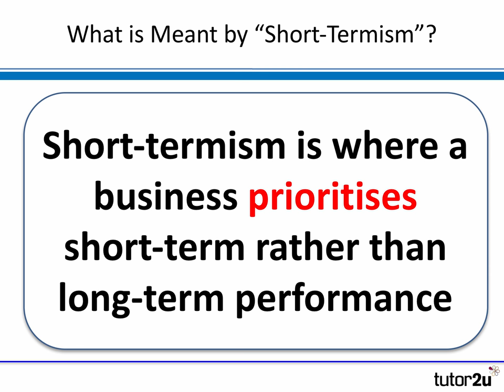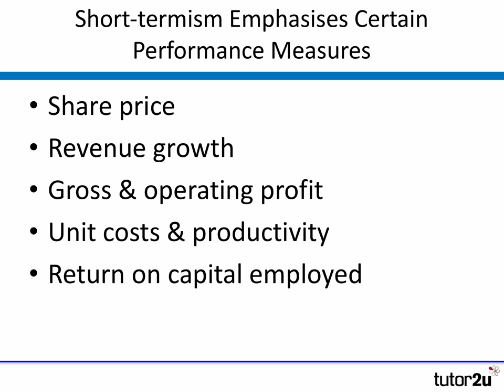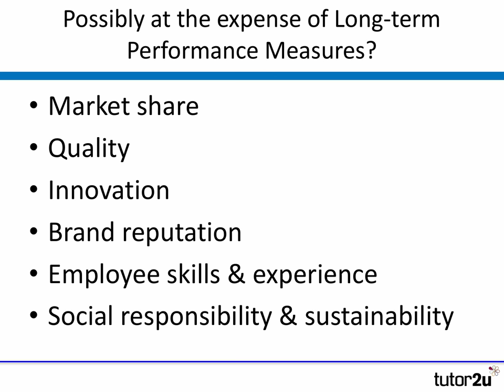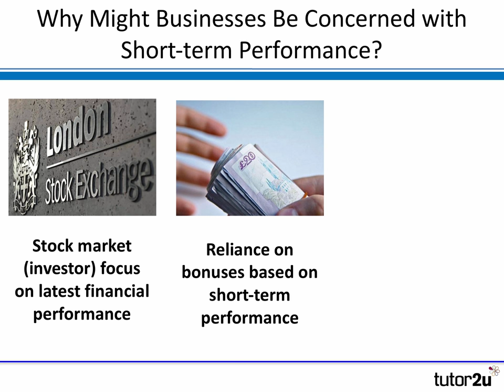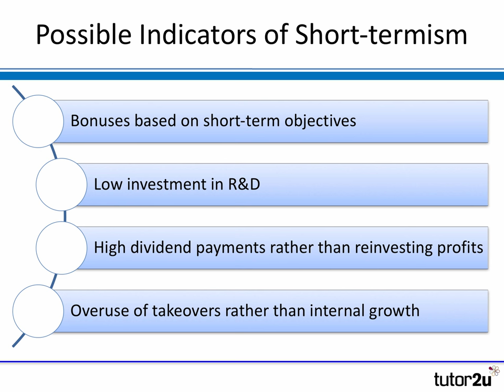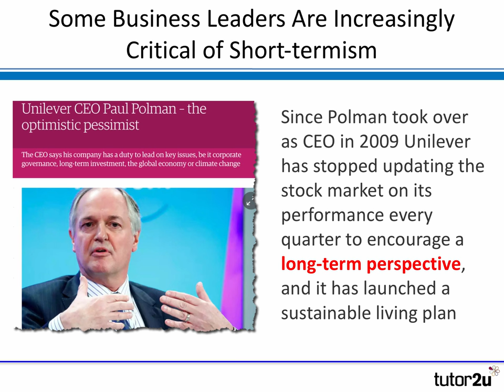Short-termism | A-Level & IB Business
Why are some businesses and their management teams accused of "short-termism"? And what does short-termism mean?

VIDEO CHAPTERS
00:00 Introduction
00:10 What is short-termism?
00:35 Short-termism and performance measures
01:43 Short-termism and long-term performance
02:59 Why be concerned about short-term performance?
04:00 Indicators of short-termism